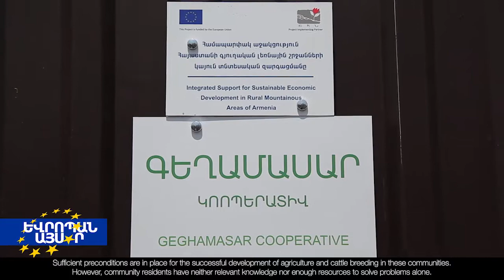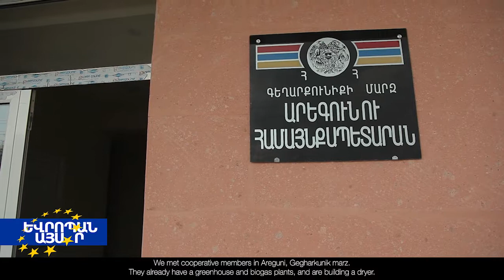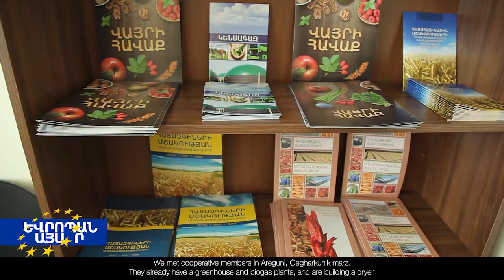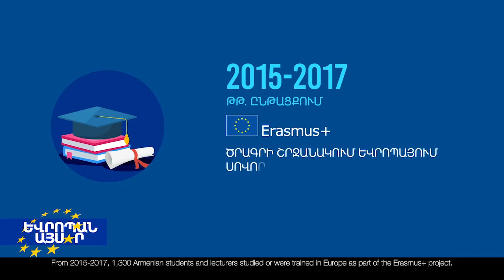Europe Today August 2018 part 1 (English subtitles)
«Եվրոպան այսօր» ծրագիր օգոստոս 2018 մաս 1 (անգլերեն ենթագրերով)